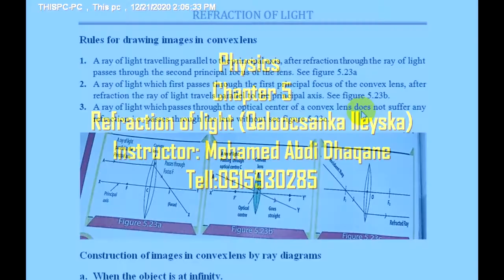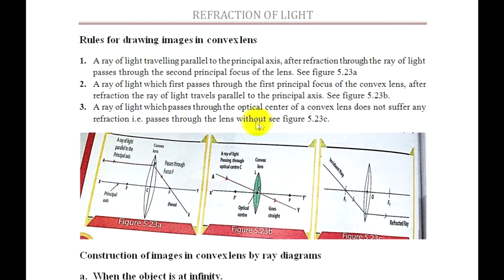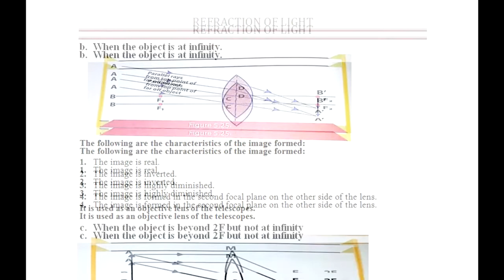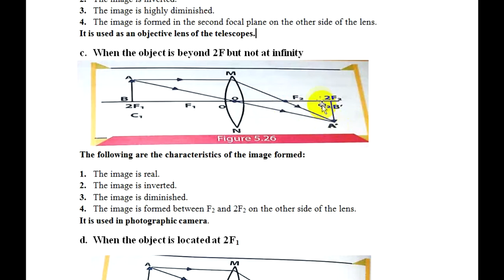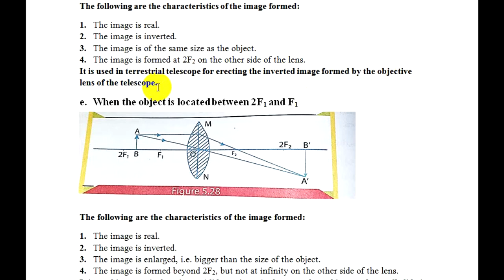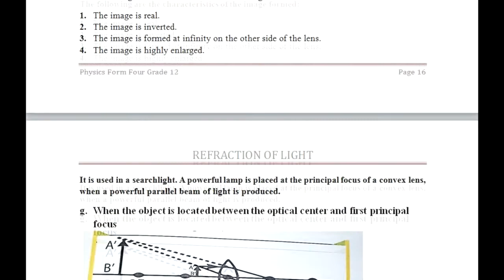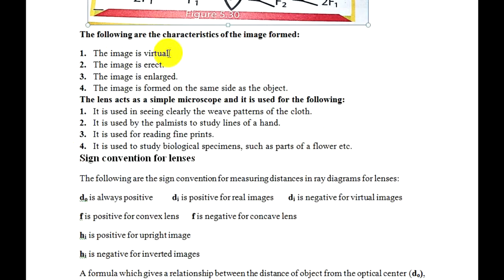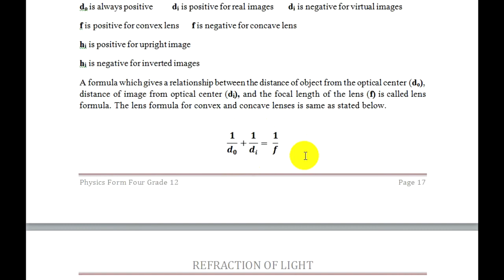Physics Grade 12 Lesson 5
Chapter 5 Refraction of Light